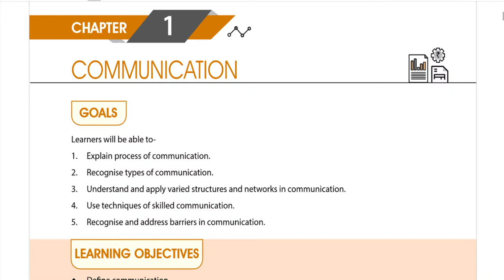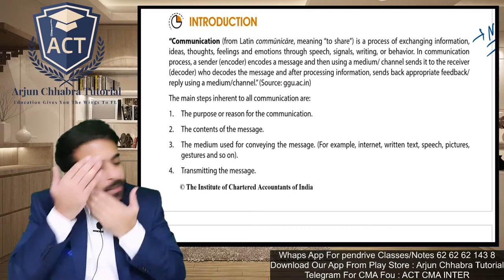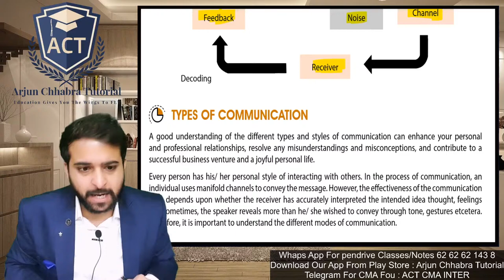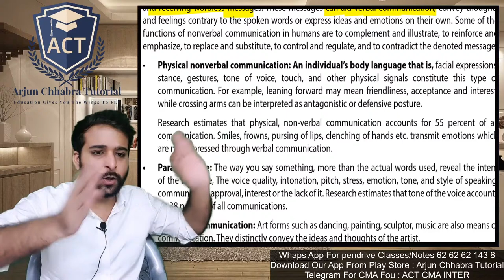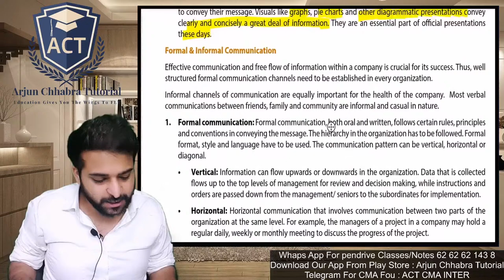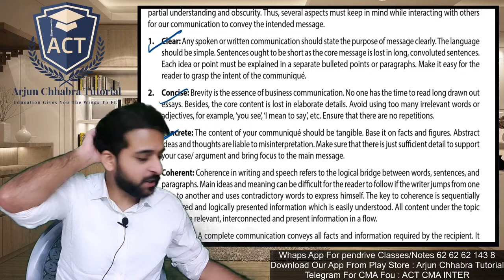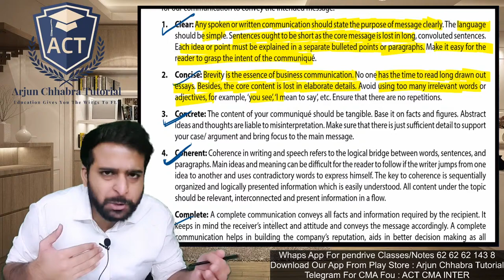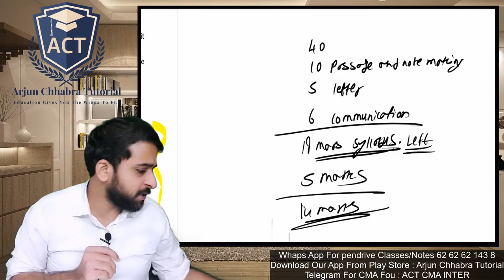CA FOUNDATION BCR | BUSINESS CORRESPONDENCE AND REPORTING CA FOUNDATION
Keep learning, keep growing.
If you have any other queries you can what's app us @ 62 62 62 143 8 with your name, city, course, exam month and your query.

• Mr Arjun Chhabra, a Company Secretary, Law Graduate (LLB), Master in Law (LLM) and also a graduate in commerce (BCom), has been teaching to CA | CS | CMA, and LLB Students for the last 7 years.

• He has been teaching Law subjects like Company Law, Business Laws, Jurisprudence, Law of Torts, Law of Crime, Evidence Act, Civil & Criminal Procedure Code, Family law, Constitutional law etc for the last 7 years. He is an expert in Corporate Laws and Business Laws. He is also known as Law Maven among students.

• He is one of the youngest and student-friendly faculty of Agrawal Classes Pune and KS Academy Mumbai.

• He was a rank holder in college throughout the law graduation. He is also a practising Company Secretary. Currently, he is providing consultancy services as a Legal and corporate advisor. He is also preparing for the judiciary examination to become a Civil Judge.